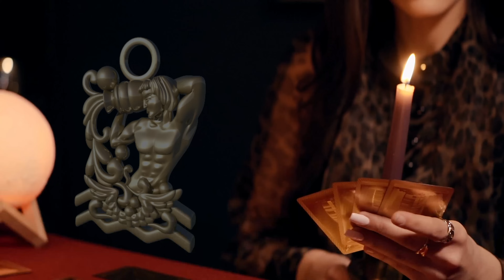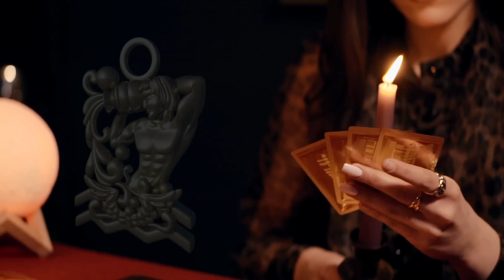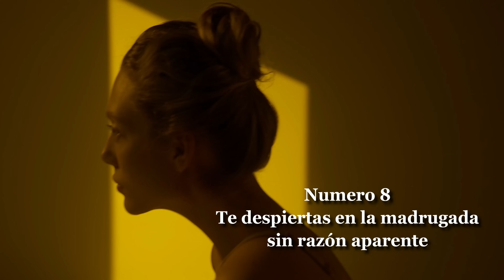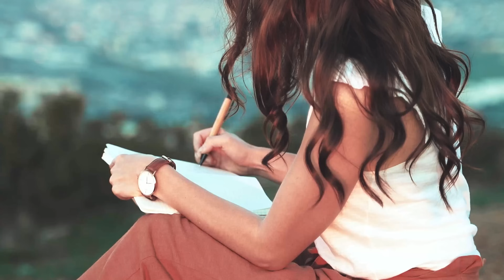DONES ESPIRITUALES OCULTOS del SIGNO ACUARIO ¿Sabes cual es tú don Espiritual?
Si deseas realizar algun aporte como donación a nuestro canal❤